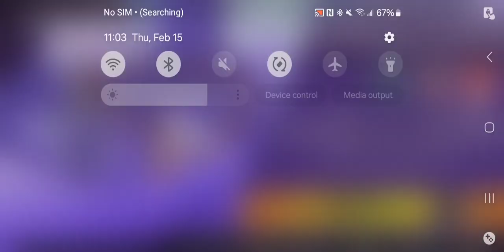NFS Prostreet PSP - Autopolis Event 3 Gameplay(PPSSPP HD)